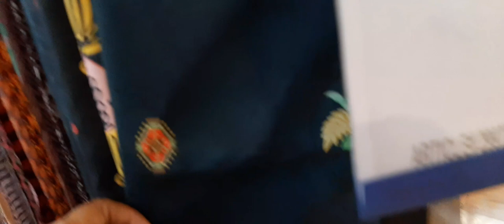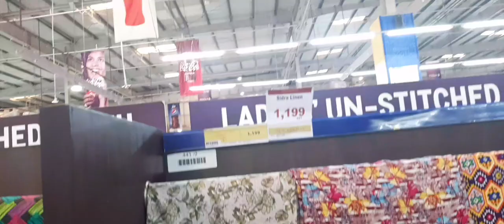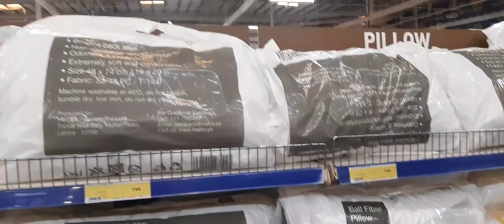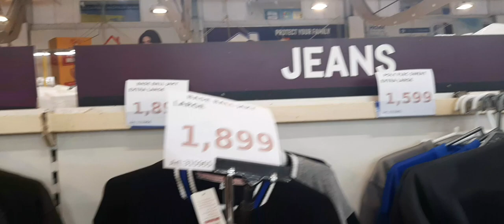Metro Stargate Sale On Winter New Collection|Ideal Vlog